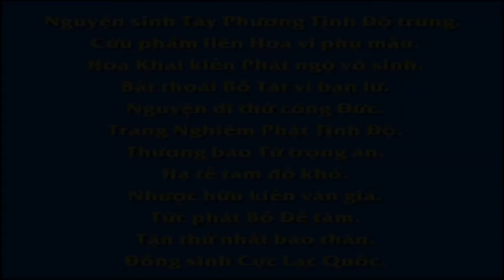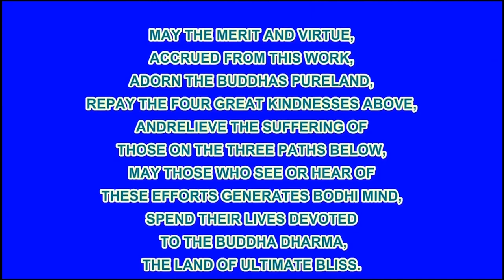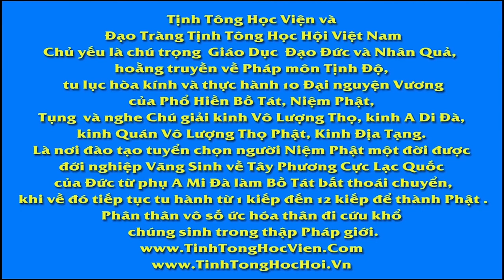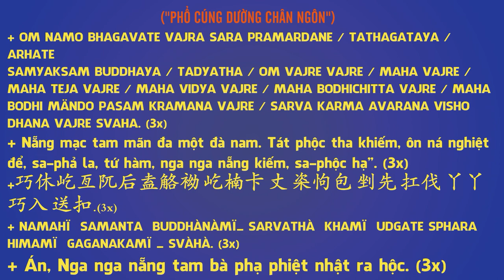Kinh Trường A Hàm tập 2 – Kinh số 24 Phật nói kinh Khởi thế – Q3 – P5 Địa ngục 2 p1 R